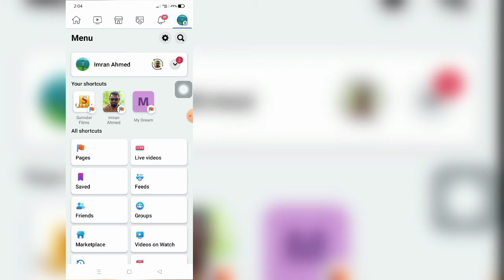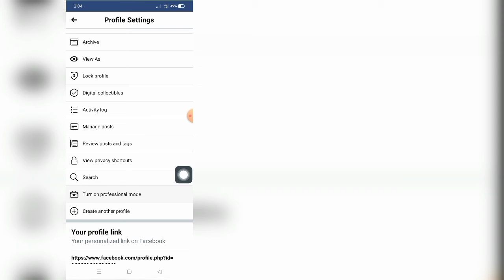How To Turn On Facebook Professional Mode On Profile | Enable Facebook professional Mode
this video I am going to show you
How To Turn On Facebook Professional Mode On Profile

If you want to How To Turn On Facebook Professional Mode On Profile, keep watching the video till the end .it's very simple and easy process.